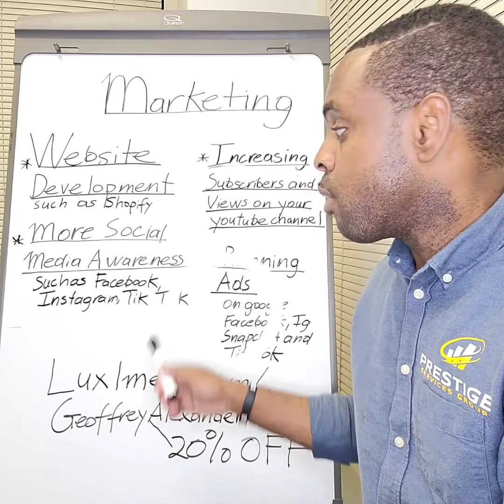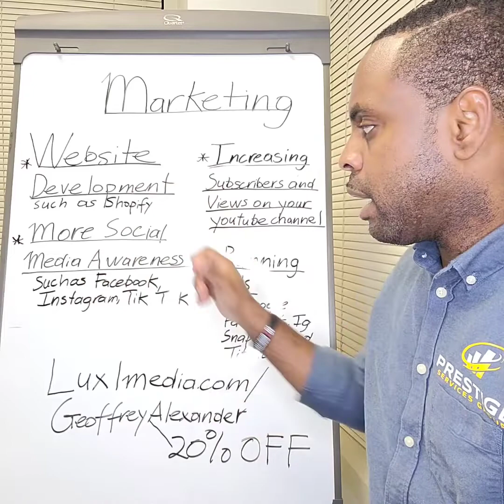Look At What Marketing Did For My Business!!!!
How can you gain more awareness and traction for your business?

You definitely need marketing whether that is for your website, social media presence or your email

Lets Get Connected With Robert McCullum and his advertising team to get your business to the next level

My website is completely better than before, my facebook background photos are that much more attractive now and my youtube channel has grown 40% in a month, not to mention google ads gave me alot more people calling my phone as well.

Free Credit Audit Call For Your Personal Credit/Business Credit

Age Corporations, Business Tradelines and Net 30 Account Build Out PDF File